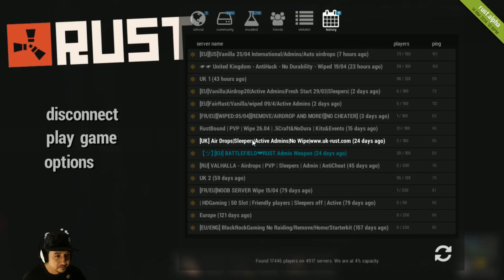RUST SOLO #14 "PISTOLERO"